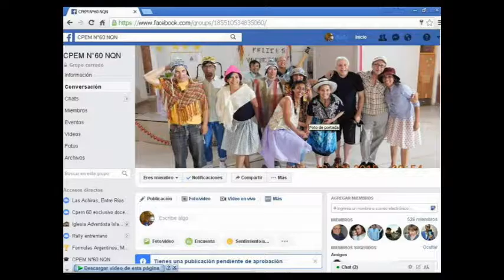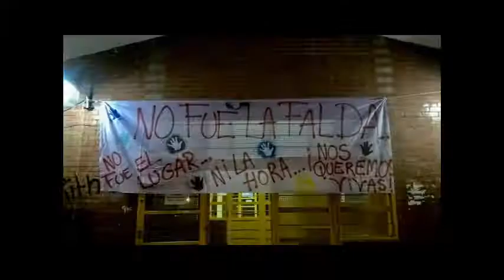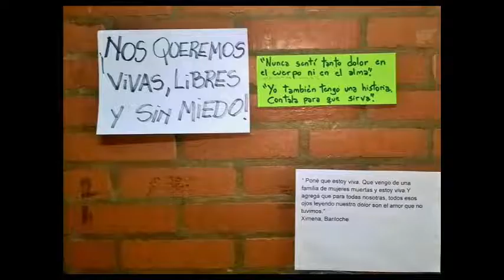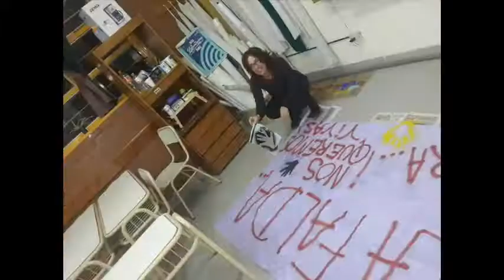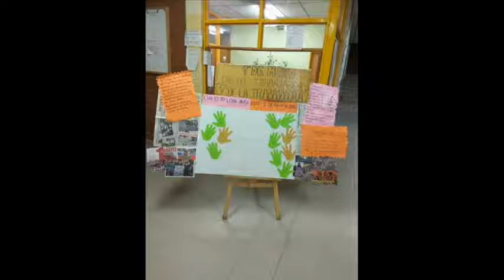Egresados 2017 - CPEM Nº 60